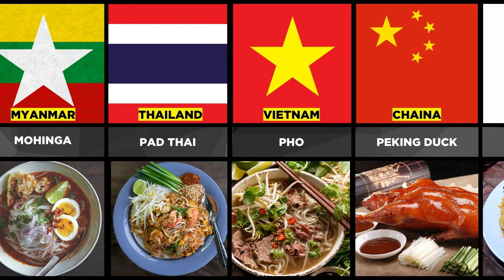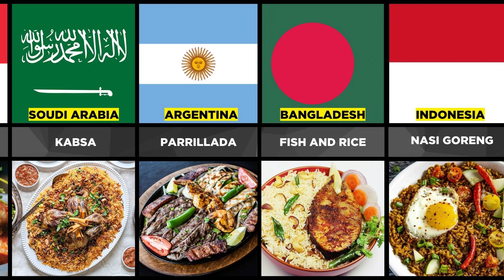National Foods From Different Countries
Do you think your national food is strange? but other may think? so let's see how the world make their food strange for others. You will have fun too see the different food from different nations.